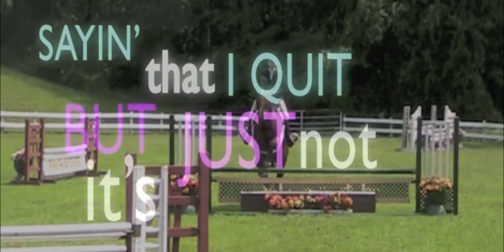it feels so good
{but you're so bad for me}
MY FAVORITE SONG RIGHT NOW! IT'S JUST SO CATCHY :P
Anyways, these are all new clips! The schooling ones and the ones out in the field are from last week and the show ones are from The Pines that was on Sunday. I won my NEHC junior medal out of 6 (finally qualified!) and I got 2nd out of 6 or 7 in my M&S childrens medal! He was so perfect! We're leaving tomorrow for Fairfield and I'm showing on Thursday after my warm up and then my medal (FINALS) is on Saturday!